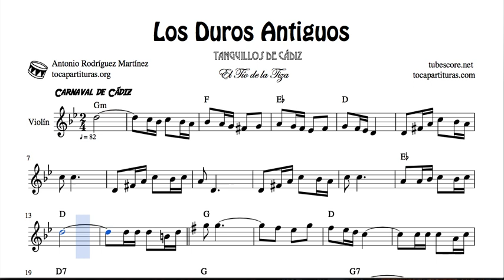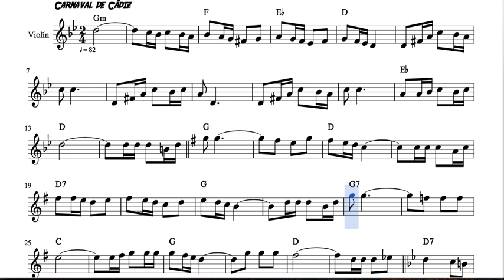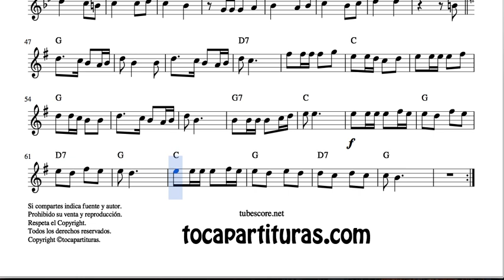Aquellos duros antiguos Partitura de Violín